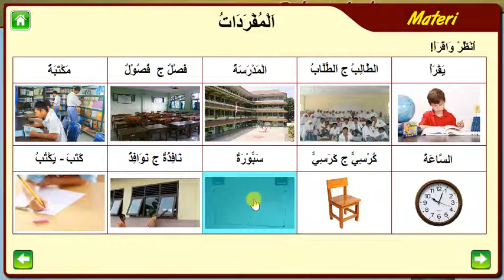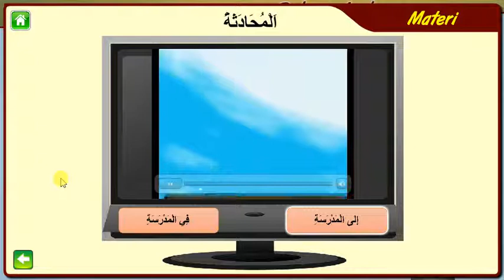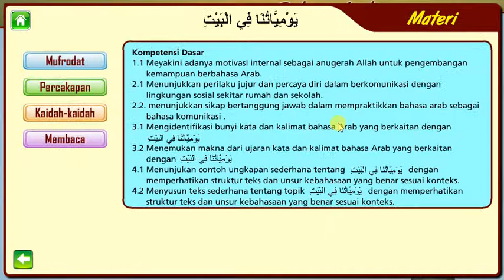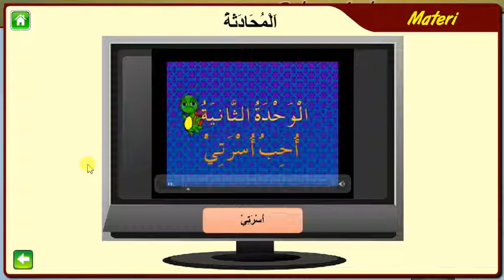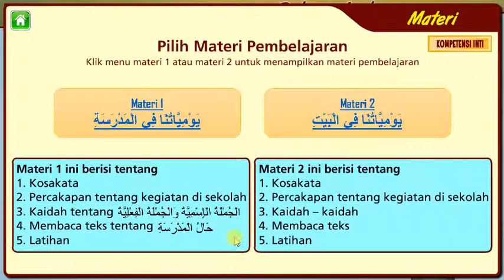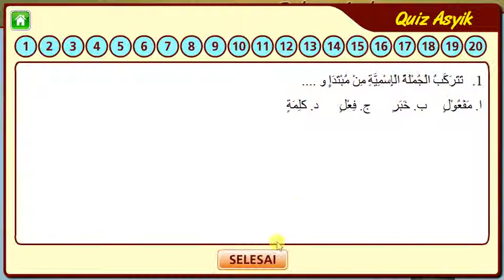Aplikasi Multimedia Bahan Ajar Interaktif Bahasa Arab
PSC Indonesia melayani pembuatan Media Pembelajaran Interaktif untuk berbagai keperluan baik personal maupun profesional, seperti TUGAS AKHIR, SKRIPSI, TESIS, DISERTASI, PENELITIAN, WORKSHOP/PELATIHAN, PKM, PRESENTASI, dan sebagainya.  Dengan harga yang terjangkau, Anda akan mendapatkan layanan terbaik sesuai kebutuhan dan anggaran dana Anda.

Informasi dan Pemesanan :
BBM. 7585807C